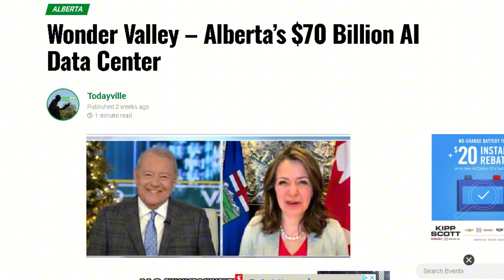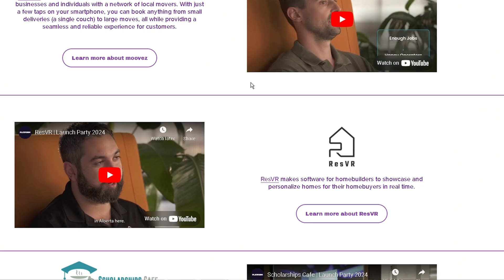World's Largest AI Data Center Coming to ALBERTA!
Kevin O’Leary is leading Alberta into the future with the world’s largest AI data center! Discover how this groundbreaking project is set to revolutionize AI, tech innovation, and Canada’s economy.